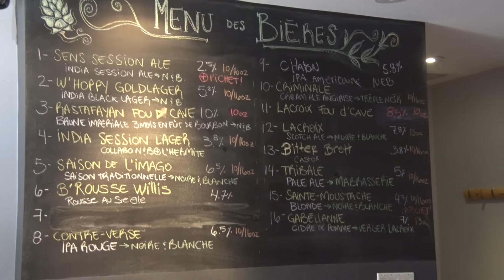Noire et Blanche Inc. Gala Les Monarques 2016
Nommé dans la catégorie Relève d'affaires au gala de reconnaissance entrepreneuriale Les Monarques dans la région de la MRC de Deux-Montagnes.